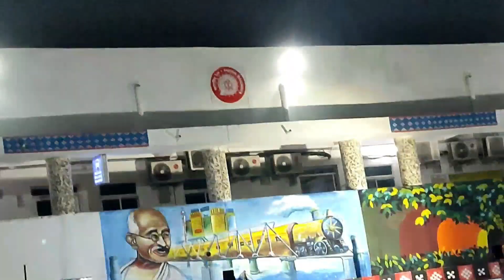ଫେର କେନକେ ବାହାରିଲୁ || Train Travel Vlog || Sambalpuri vlog || Sambalpuri nani mitu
Hello friends juhar mui mitu apanamanku mor channel ke welcome.